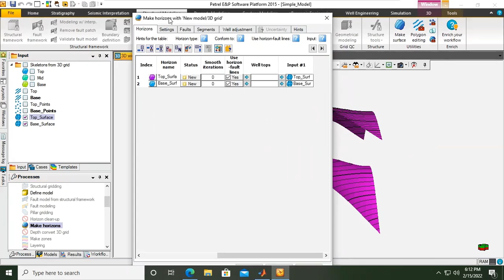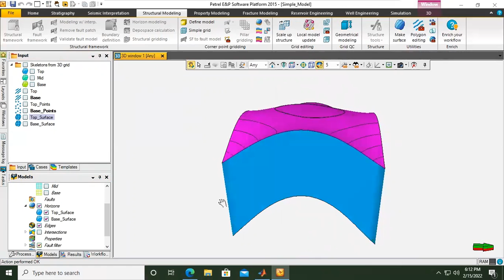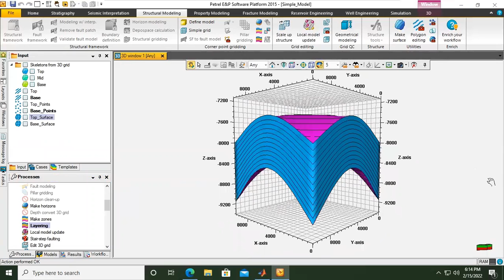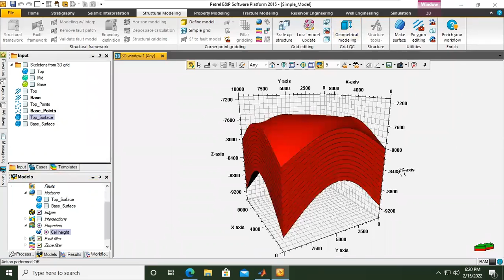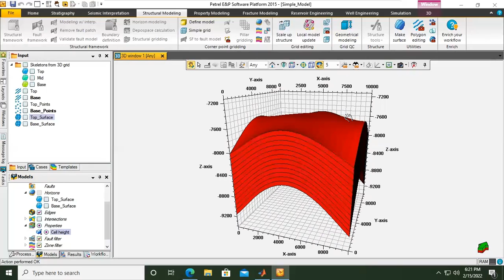Petrel Tutorial 16: Layering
Petrel Tutorial